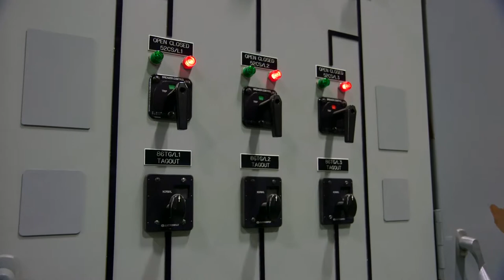Whiting Services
With decades of experience in providing safe, cost effective and proven solutions to a diverse base of customers, Whiting Services keeps your equipment operating safely and at peak efficiency with their optimized maintenance management system.

Whiting Services recognizes the need for reliable and uninterrupted lifting of loads for manufacture or maintenance, and offers national coverage, guaranteed response times and around the clock service for overhead cranes from all manufacturers in addition to freight, commuter and transit lifting equipment for railcar and locomotive applications.

With some of the highest standards in the industry (ISO 9001 and technicians qualified under CMAA Spec 78), Whiting Services is the clear choice for superior repair & service.